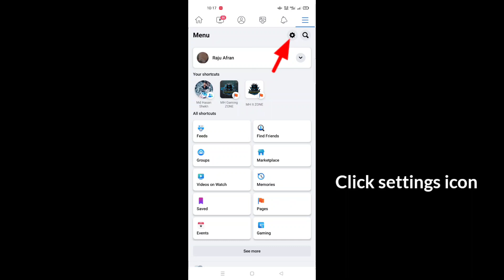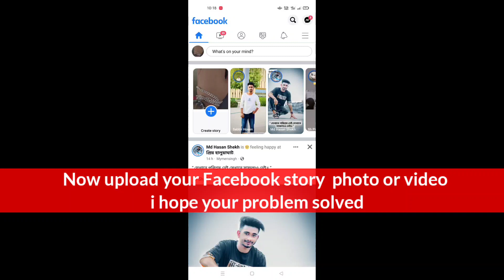How To Upload High Quality Photos and Video On Facebook Story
Here In This Video I will show you How To Upload High Quality Photos and Video On Facebook Story . So watch this video carefully and don't skip this video if you skip this video then you will not understand very well so if any problem you can ask me and comment below i will try to solve your problem if you like this video then please hit like  subscribe my channel thank you.🙏